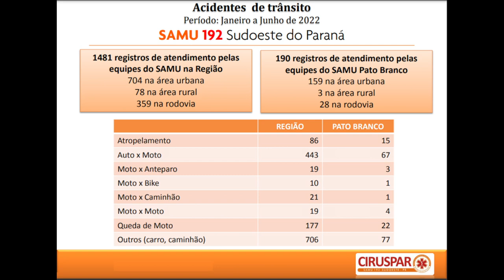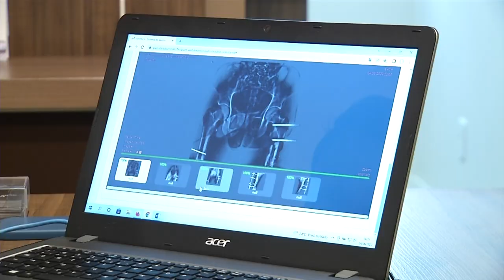Profissionais lançam campanha para reduzir acidentes com motocicleta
Segurança: Ortopedistas afirmam que é raro passar um plantão sem atender um ferido em acidente de moto.